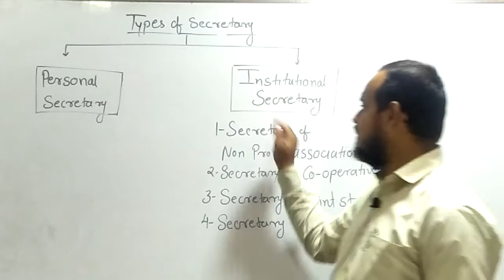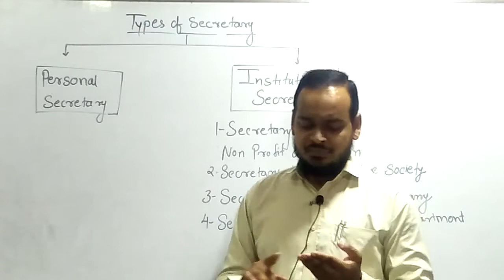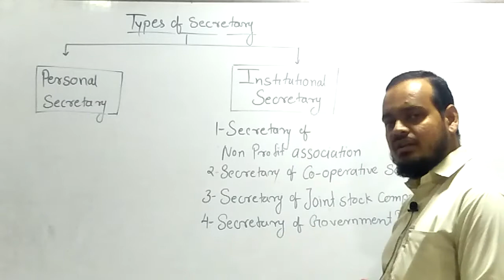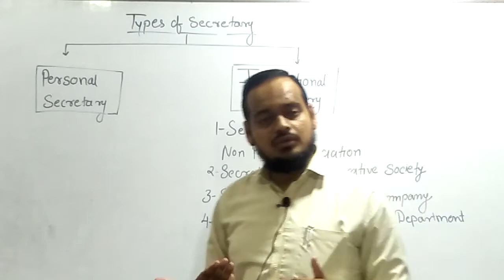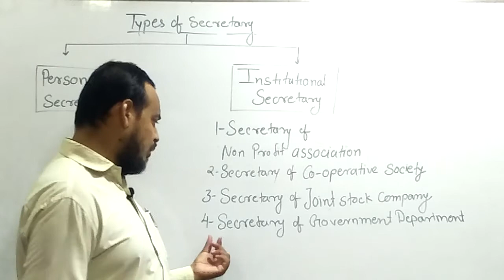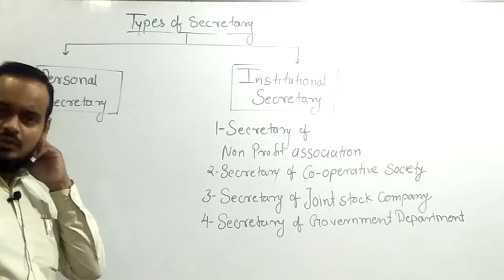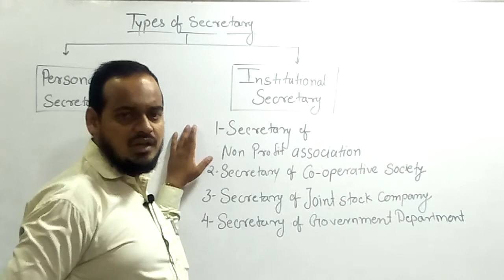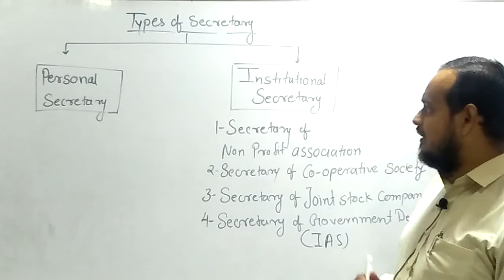11th Commerce l S P l Types of Secretary